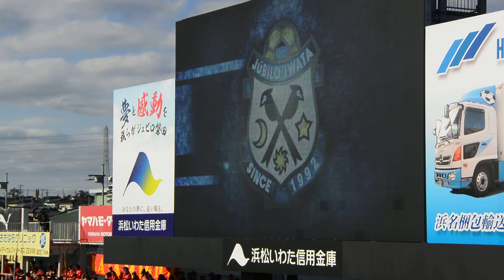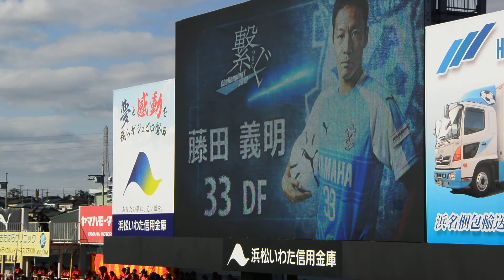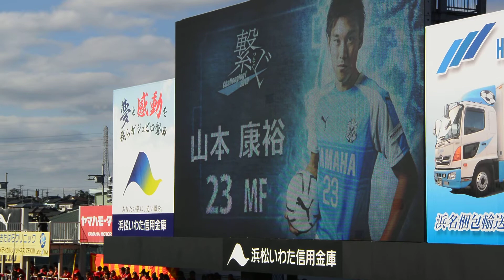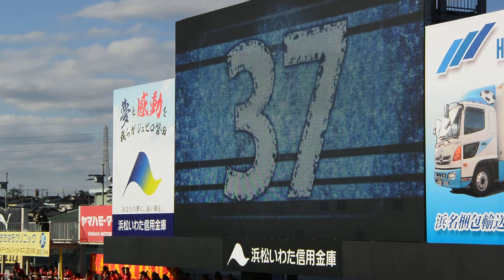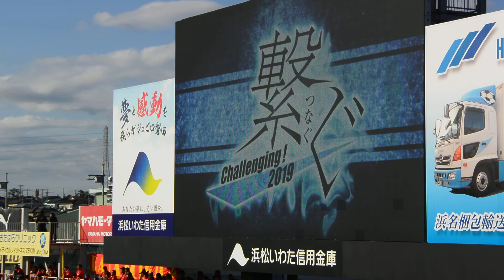19.11.30 ジュビロ磐田・試合前 選手紹介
磐田-名古屋、ジュビロ選手紹介です。
シーズンホームゲーム最終戦で、残留争いもかかる状況でした。